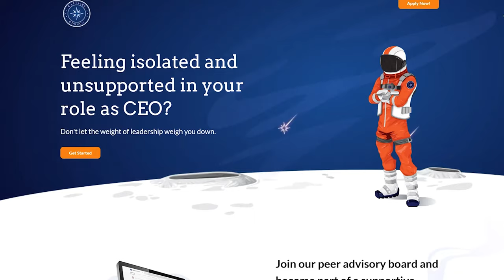EP 327 Attracting THE RIGHT INVESTORS: Learn How to Get Funding RIGHT! with Greg Baker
Episode 327 of the Growth of Scaling Podcast features Greg Baker, Managing Partner of Alumni Ventures.@AlumniVentures Greg uncovers the secrets of venture capital. Are you a startup in search of the right investors? If so, then Greg has some sage advice for you!

In this episode, he discusses the importance of finding investors who align with your company’s mission and goals. He also sheds light on various other funding options available for startups, such as angel investors and bootstrapping. So tune in to find out how you can set up your company for success with the right venture capital partners!

If you're eager to crack the code of venture capital and secure the right funding for your growth journey, don't miss this insightful episode. Gain valuable knowledge and actionable advice from Greg Baker, a seasoned investor with extensive experience in the world of venture capital.

What’s in this podcast episode?

00:34 Who is our guest, and what is his business
01:19 The difference between follow on investor and a lead investor and what they do to help them
03:10 Why is it beneficial to have more investors with a vested interest in your success
03:42 How many participants do they have on average
04:10 Why does it need to have a “trust but verify approach” as they attach to other company
07:06 What is their business's structure and growth journey look like, considering it's not just him but a team of people raising their funds
08:35 What do they do to start leveraging their network to access better investment opportunities
10:59 What he felt after being entrusted with over a billion dollars in his teen years
11:28 captainscouncil.com ad
13:23 What are the commonalities they look for in companies that make them confident in investing in them
18:52 The biggest driving factor they decide what businesses to fund
20:39 His opinion between going to VC versus PE versus debt
23:40 Someone in his circle that motivates and inspires him that helped bring him to his level today
25:11 Where to connect with Greg to learn more about him and his business

I highly suggest you watch this entire exchange between Greg Baker and ⭐️Todd Westra 📈

If you're looking for tips and strategies to grow and scale your business, this episode is for you!

2. Supercharge your growth and tap into the wisdom of others. Schedule a pre-podcast call today.
3. Join our CEO peer advisory board and be part of a supportive community of like-minded leaders.
4. Maximize LinkedIn outreach. Join our webinar for solutions to time constraints in connecting and engaging with desired prospects.